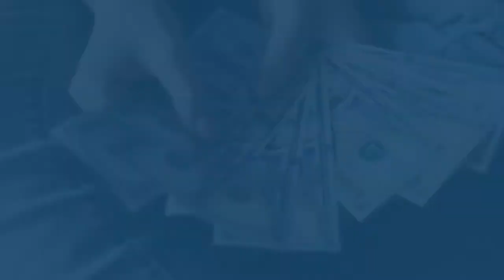Banco ou Corretora - Onde investir meu dinheiro? - Conflito de interesses